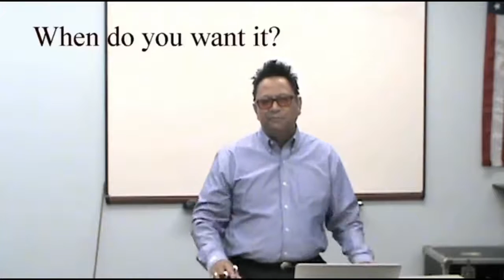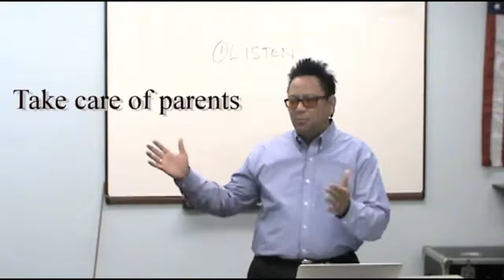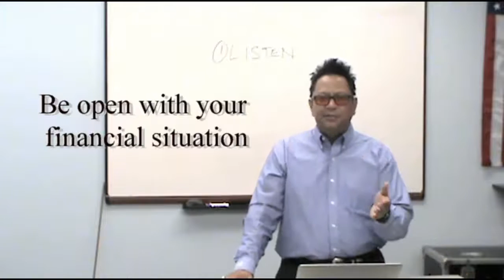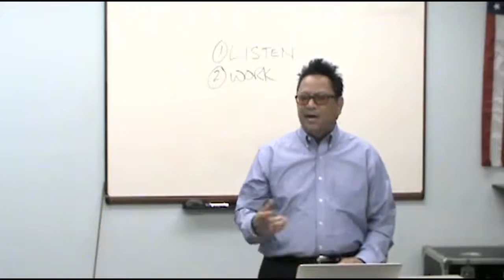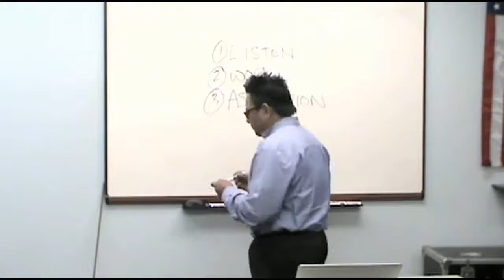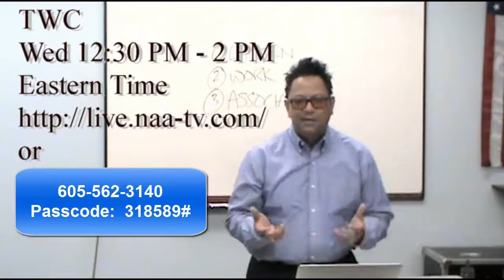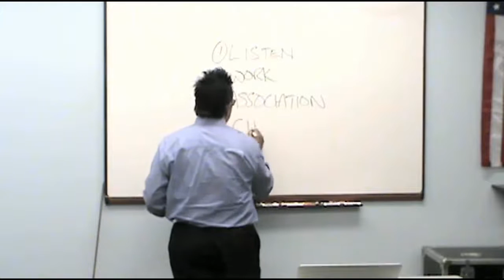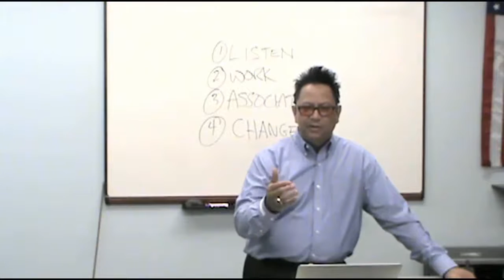LWAC Setting Expectations for Your Success!